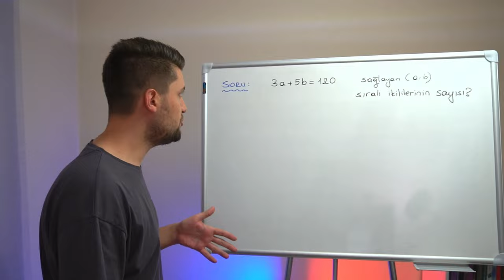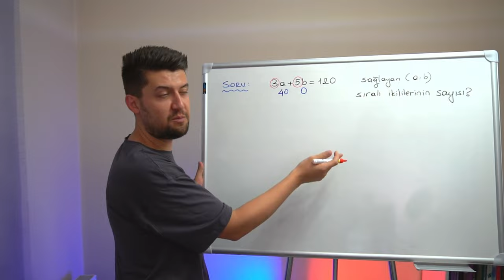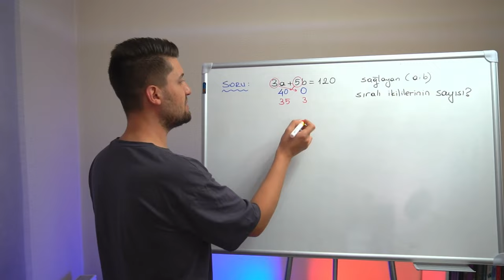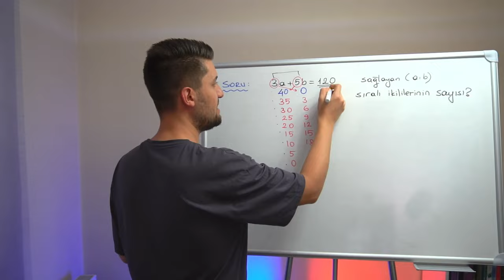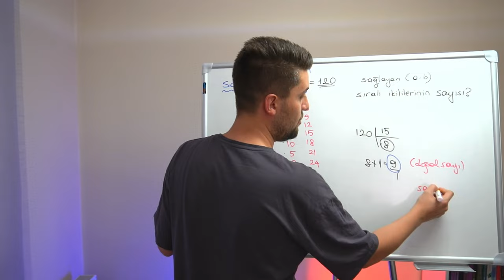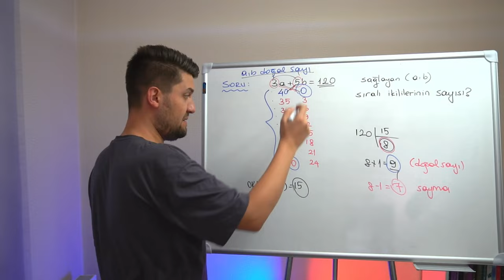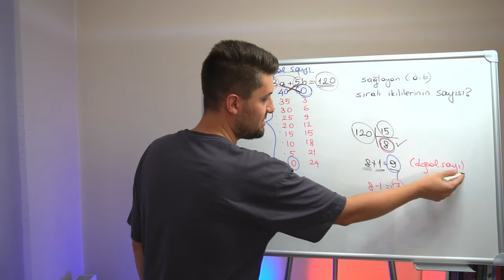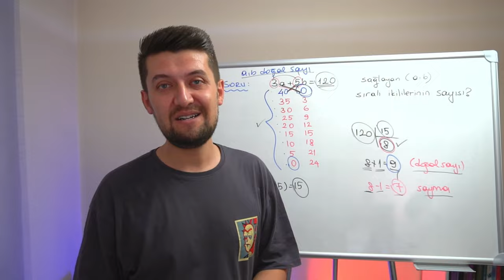6. Video | Sıralı İkililerin Sayısı | 2 Tane Pratik Yöntem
Tahtaya hoş geldin. Tahtada konu özetleri, soru çözümleri, teorem ispatlayacağız, matematiksel düşünce metotlarını geliştirici aktiviteler yapacağız.  Bu tahta hepimizin olacak :)